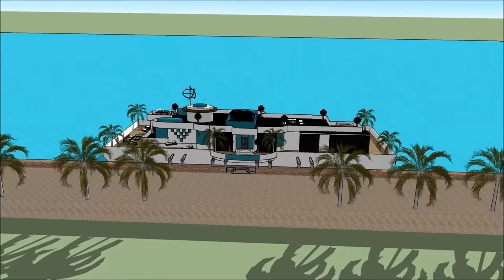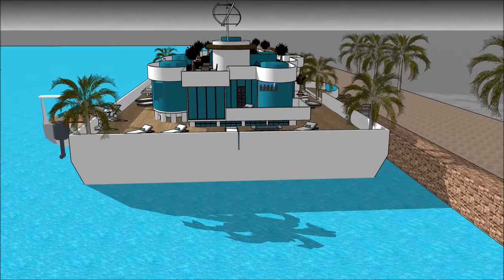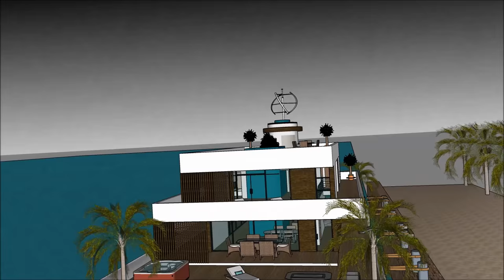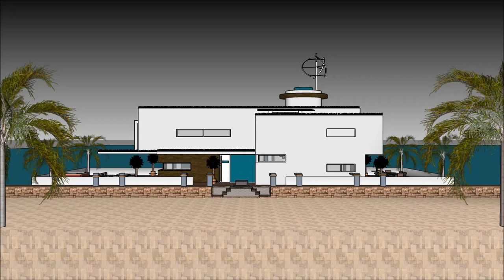Розкішний Сучасний Яхта плавучий будинок плаваюча вілла Будинок на човні плаваючий особняк Плавучий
Будинок Розкішний Сучасний Яхта плавучий будинок плаваюча вілла Будинок на човні плаваючий особняк Плавучий  House створено для підтримки якості життя:

The Розкішний Сучасний Яхта плавучий будинок плаваюча вілла Будинок на човні плаваючий особняк Плавучий  включає екстравагантний човен на баржу. Дизайн готовий до екстравагантного користувача, щоб орендувати баржу. Будинок

У Розкішний Сучасний Яхта плавучий будинок плаваюча вілла Будинок на човні плаваючий особняк Плавучий  є три рівні плану з підвалом під ним, який складається з усіх необхідних для арендатора об'єктів.